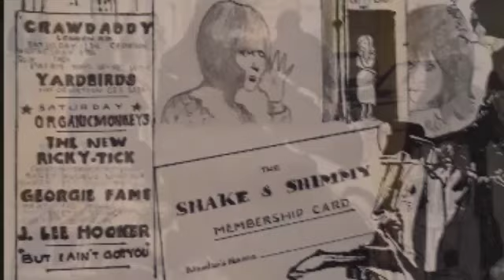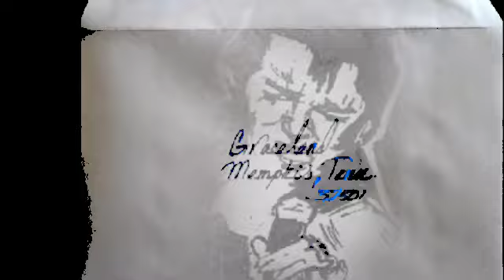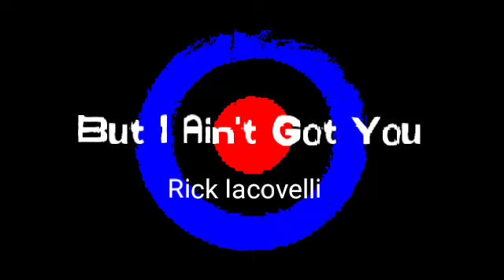Rick Iacovelli/But I Ain't Got You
Mod#Modart#Modmusic